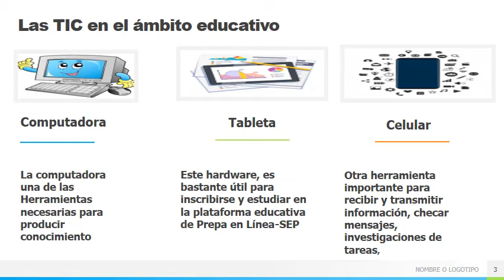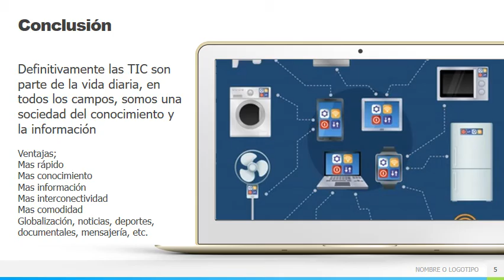Las TIC en la vida cotidiana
Definitivamente las TIC son parte de la vida diaria, en todos los campos, somos una sociedad del conocimiento y la información
Ventajas;
 Mas rápido
Mas conocimiento
Mas información
 Mas interconectividad
Mas comodidad
Globalización, noticias, deportes, documentales, mensajería, etc.